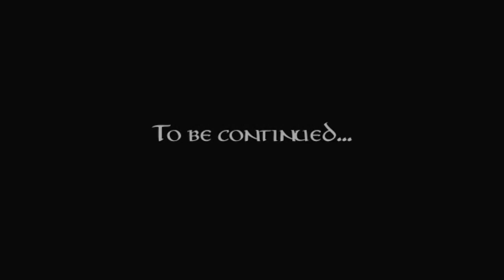The Hobbit: An Unexpected Journey - Trailer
The Hobbit: An Unexpected Journey - Movie Trailer : Based on JRR Tolkien's The Hobbit, is the story of Bilbo Baggins, who is seen in Lord Of The Rings trilogy. The Hobbit follows Bilbo as he first encounters Gandalf. He is somewhat unwillingly swept off on an adventure to the lonely mountain to rid it of the dragon, Smaug. The dragon is guarding a treasure of enormous value that he had firstly taken from the dwarves who once lived there.
A major battle shortly, ensues.
The Hobbit: An Unexpected Journey - Movie Trailer: Ecco una clip esclusiva direttamente dal set di The Hobbit, il nuovo film di Peter Jackson tratto dal celebre romanzo di Tolkien.  Il regista, per l'occasione, ha fatto ritorno nella terra di mezzo coninvolgendo alcuni protagonisti della trilogia del signore degli anelli come Elijah Wood, Cate Blanchett e Orlando Bloom e nuovi attori come Martin Freeman, Luke Evans e Avangeline Lilly.

Cast:
Cate Blanchett
Saoirse Ronan
Orlando Bloom
Elijah Wood
Martin Freeman

Genre: Fantasy, Action, Adventure